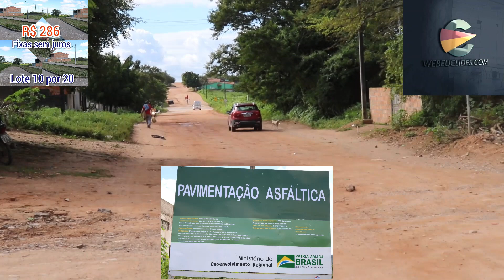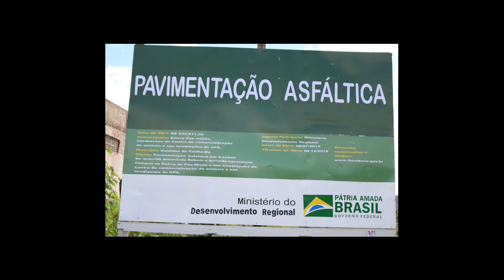NOTÍCIAS DA CIDADE DE EUCLIDES DA CUNHA BA Pavimentação asfáltica no bairro baú miúdo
Pavimentação asfáltica no bairro do Pau Miúdo na cidade de Euclides da Cunha uma obra de quase r$ 900000 os trabalhos já começaram serviço de topografia e tudo indica que em breve as obras serão iniciadas no município de Euclides da Cunha uma obra que tenha parceria o Ministério do Desenvolvimento regional do governo bolsonaro e a Prefeitura Municipal de Euclides da Cunha